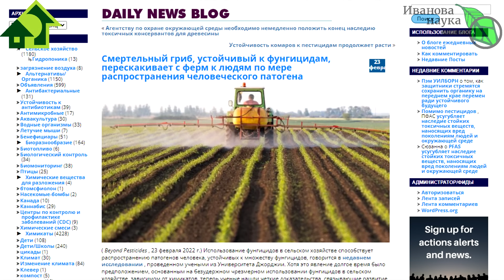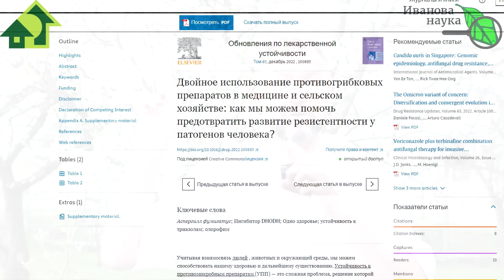НЕ ПРОХОДИТ ГРИБОК? Вот что надо сделать. Откажитесь от этого и излечитесь!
Широкий доступ населения к противогрибковым препаратам для использования в саду и в огороде привел... к устойчивости опасных грибковых патогенов человека к противогрибковым лекарствам. Если вашему саду угрожают грибковые болезни или растения уже заболели. используйте особые биологические средства борьбы. В арсенале любого садовода и огородника имеется сенная палочка, триходерма, различные псевдомонады, боверия, метаризиум,а также комплексные препараты для борьбы с болезнями и вредителями (Почвощит от БиоДСО, например).

Закваски Боверия-mix и Триходерма-Mix:
От производителя: